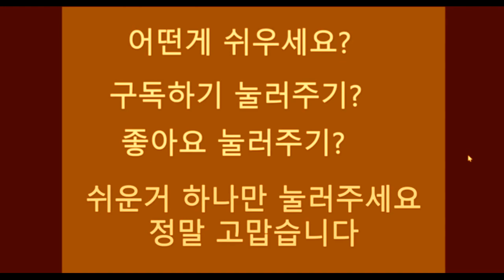815편-편안한 마음으로 즐겨본 포커경기 I took part in the poker game comfortably.